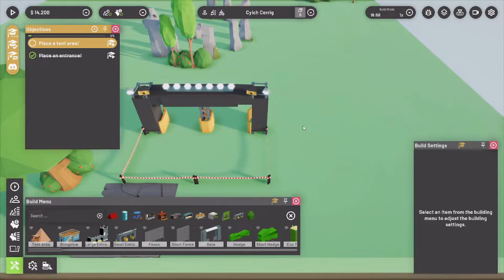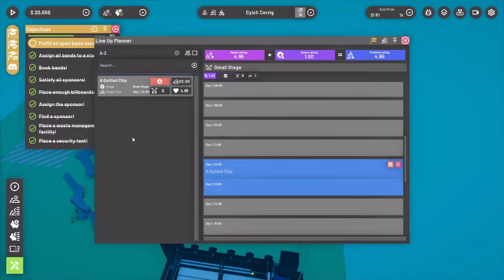♫꒰･◡･๑ Queer Festival of my Dreams | Festival Tycoon Highlights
I already have 16h in this game  h e l p  ლ(´ڡ`ლ)

For full disclosure, I received a key for showing this game.